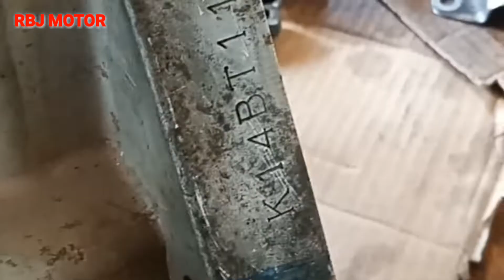Carapasang top timing(timing chain)mobil Suzuki Ertiga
Cara pemasangan rantai sentrik atau timing chain di mobil suzuki K14 atau suzuki Ertiga ini harus menggunkan top4 kalau menggunkan top1 gak akan ketemu tanda nya.